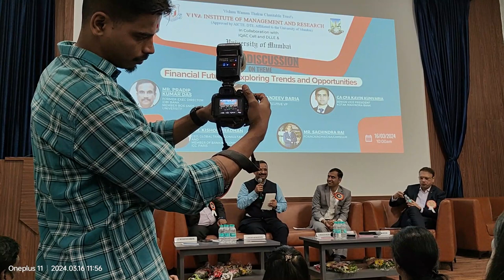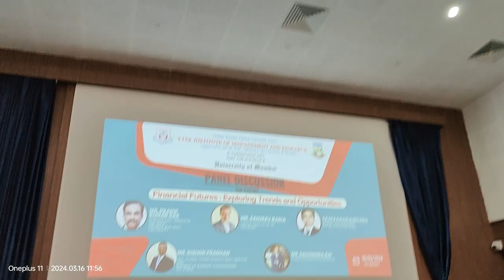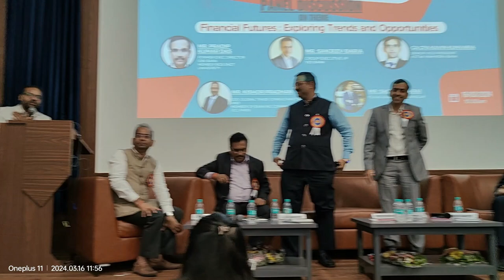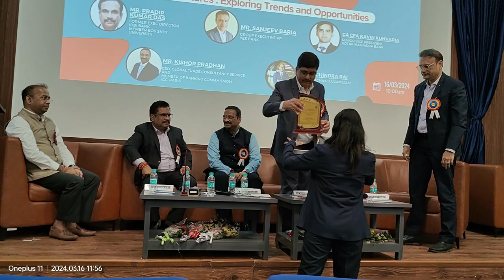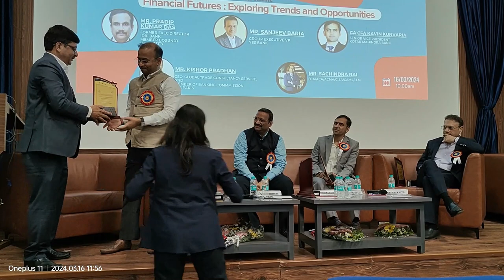Panel Discussion - Financial Futures: Exploring Trends and Opportunities held on 16/03/2024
A thought-provoking panel discussion on "Financial Futures: Exploring Trends and Challenges" was organised at our institute @vivainstituteofmanagementr6059
A huge thank you to our esteemed director Dr. Hiresh S. Luhar for their support and guidance, as well as to our incredible panelists
Mr Pradip Kumar Das - Former Exec Director IDBI Bank & Member BoS SNDT University
Mr. Sanjeev Baria - Group Executive VP Yes Bank
CA CFA Kavin Kunvaria - Senior Vice President Kotak Mahindra Bank
Mr. Kishor Pradhan - CEO GTCS
Mr. Sachindra Kumar Rai - NaBFiD